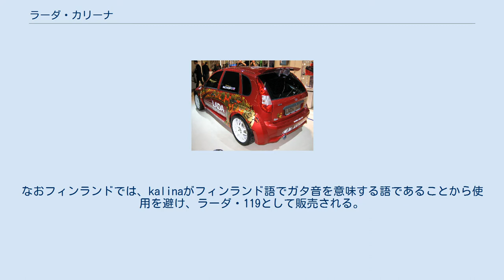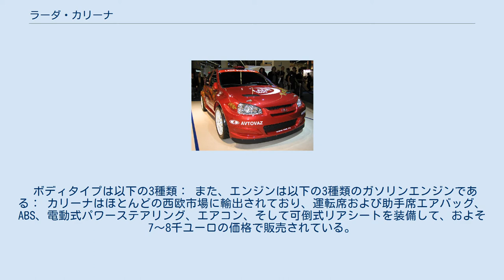ラーダ・カリーナ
2010年、開通したばかりのアムール幹線道路をロシアのウラジミール・プーチン首相（当時）がラーダ・カリーナで走行した。
 2010年、ラーダ・カリーナの前に立つウラジーミル・プーチン ラーダ・カリーナ（英語: Lada Kalina, ロシア語: Ла́да Калина）はロシアの自動車メーカー、アフトヴァースがラーダブランドで製造・販売している欧州Bセグメント級の小型車である。
2004年発表。
車名のカリーナはカンボクのロシア名（Калина обыкновенная）に由来する。
なおフィンランドでは、kalinaがフィンランド語でガタ音を意味する語であることから使用を避け、ラーダ・119として販売される。
 ボディタイプは以下の3種類： また、エンジンは以下の3種類のガソリンエンジンである： カリーナはほとんどの西欧市場に輸出されており、運転席および助手席エアバッグ、ABS、電動式パワーステアリング、エアコン、そして可倒式リアシートを装備して、およそ7～8千ユーロの価格で販売されている。
OEM車両のmi-DOに4ATが設定されたこともあり、現行型ではATも選べる。
一方で、ESC、サイドエアバッグは提供されない。
 カリーナにはスポーティー版のカリーナGSスポーツも製造されている。
 2007年にはフランクフルトモーターショーにスーパー1600仕様のコンセプトカーである「カリーナスーパー1600」を出展している。
 ラーダ・カリーナはロシア版トップ・ギアによって「お手頃価格の車」として使用されている。